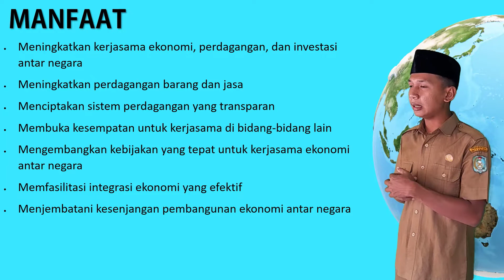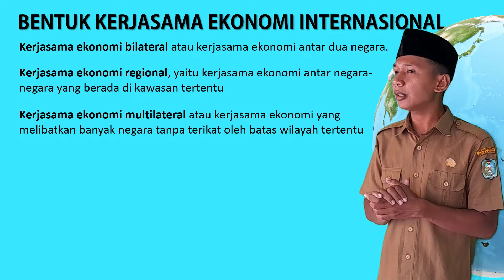Kerjasama Ekonomi Internasional // Ekonomi kelas XI